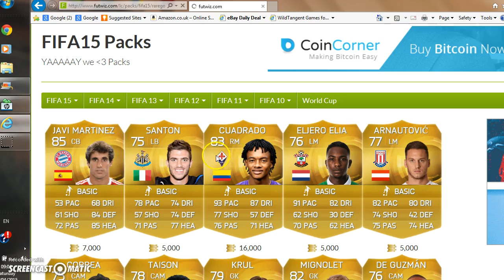fifa futwiz bad packs